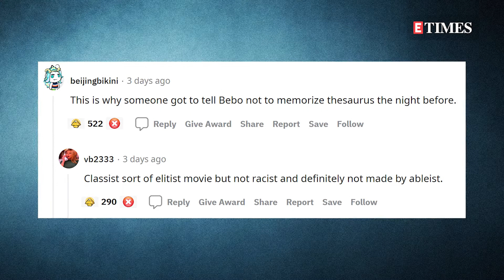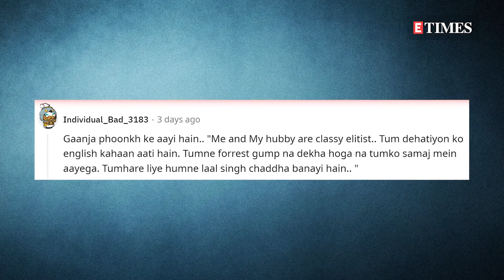Kareena Kapoor Calls ‘Forrest Gump’ An ‘Elitist Kind Of CLASSIST Film’; Gets TROLLED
Aamir Khan's upcoming Laal Singh Chaddha, which is an official remake of 1994 Hollywood blockbuster Forrest Gump, has been in the news ever since its announcement. Days before it's release, the film has also been facing a constant rejection from the netizens. Boycott Laal Singh Chaddha has been one of the top trends on social media. Amidst all this, Kareena Kapoor is now facing massive flak for terming Forrest Gump as ‘an elitist kind of classist film’.